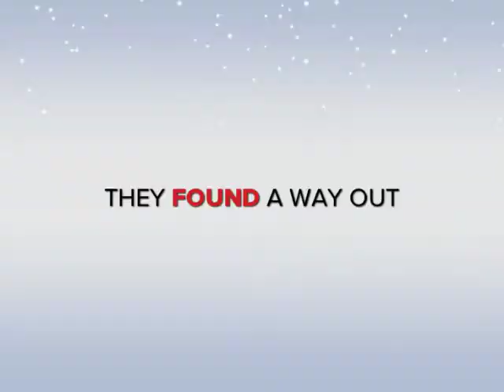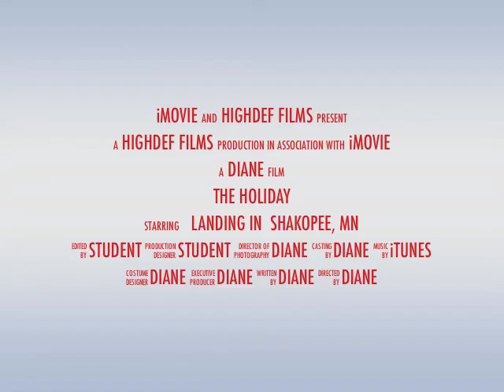The Landing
The Landing. Turkey Finish Line Movie 2013. They had the time of their lives. When they got snowed in.